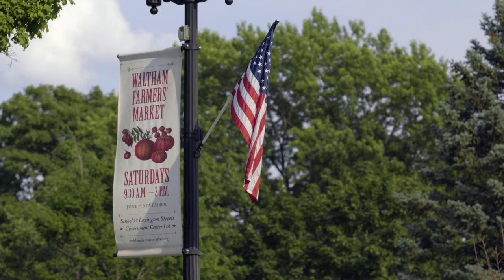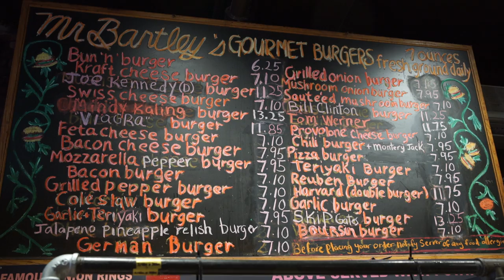Connected: Bentley Students Talk about Waltham, Cambridge, and Boston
Bentley’s hometown, Waltham, MA, is a hot spot for young professionals. There is a restaurant to suit every taste and budget; numerous art galleries and bookstores; shopping at boutiques; museums, cinemas and other cultural venues; and outdoor pursuits such as the 1.5-mile Riverwalk along the banks of the Charles River. Hear directly from Bentley students what they like to do in Waltham, Boston and Cambridge. Learn more about Bentley, the Business University,